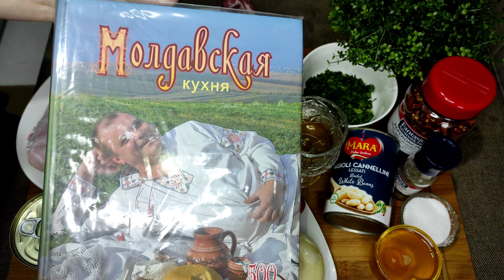Кролик, тушёный с фасолью! Coniglio in umido con fagioli!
Ингредиенты ❤️

1 тушка кролика(1.2 кг)(в видео половина крупного кролика)
2 банки консервированной фасоли(в книге красная фасоль, которую нужно заранее отварить)
150 мл.белого столового вина
1-2 луковицы
Несколько помидор черри(можно обычные)
1 ст. л. томата
Раст. Масло(у меня с запахом)
2-3 дольки чеснока
Паприка
Соль, перец молотый
Лавровый лист
Зелень укропа, либо петрушки.
Но лучше  подойдёт укроп